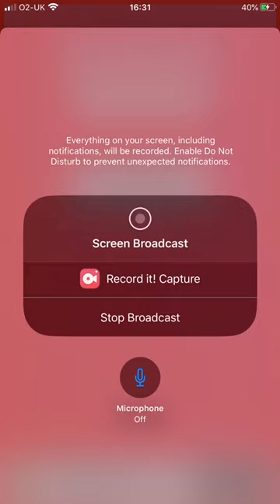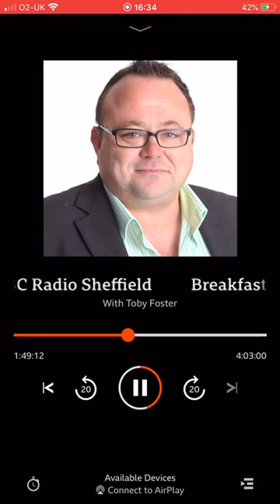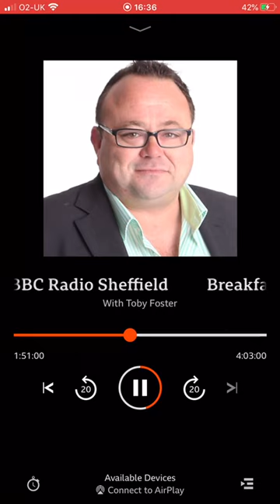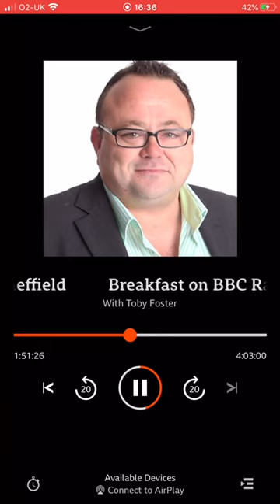Liam the Terrible BBC Radio Sheffield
Liam the Terrible BBC Radio Sheffield Interview - Broadcast on the 18th of August 2020 on the Toby Foster (Fat Les from Phoenix Nights) Breakfast Show

for the Liam the Terrible video on this.